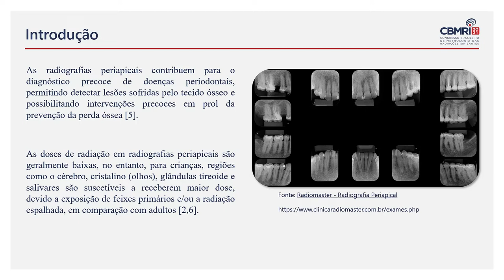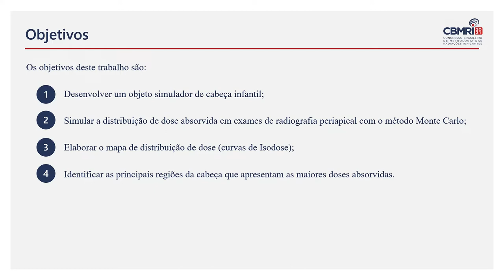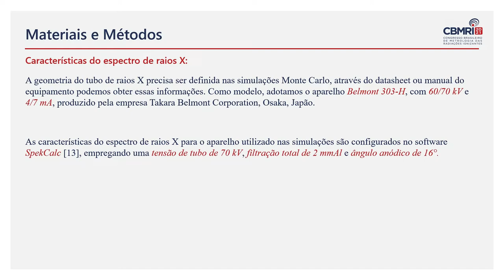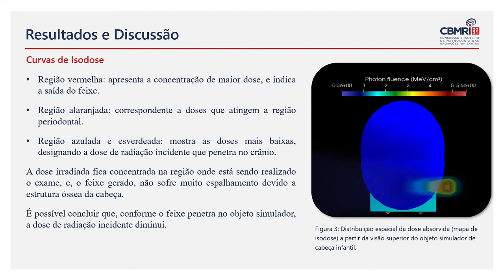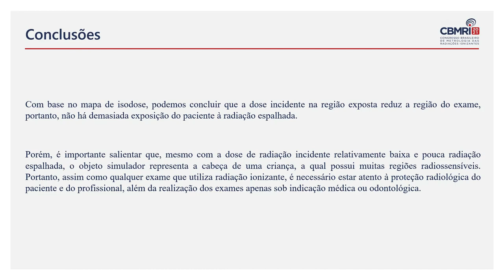[207248] Mapa de Isodose em Radiografia Periapical Utilizando Simulação Monte Carlo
ASSÍNCRONA CBMRI

Autores: Guilherme Brilhante Guimarães, Ariadny Thayla Machado, Beatriz Hellen Aparecida Pereira, Brenda Batalini Rodrigues, Otávio Joaquim Tavares, William de Souza Santos, Ana Paula Perini, Lucio Pereira Neves

Resumo: Com o advento das radiografias na área da saúde, fez-se necessário estudos que assegurassem a proteção radiológica. Portanto, este trabalho apresenta o desenvolvimento de um objeto simulador antropomórfico virtual da cabeça de uma criança, com idade entre 10 e 15 anos, para simular a absorção de doses de raios X em exames de radiografias periapicais, utilizando o método de Monte Carlo. Também foi elaborado o mapa de isodose. Os espectros utilizados foram configurados no software SpekCalc, empregando uma tensão de tubo de 70 kV, filtração total de 2 mmAl e ângulo anódico de 16°. Pode-se concluir que, conforme o feixe percorre o objeto simulador, a dose de radiação incidente diminui.